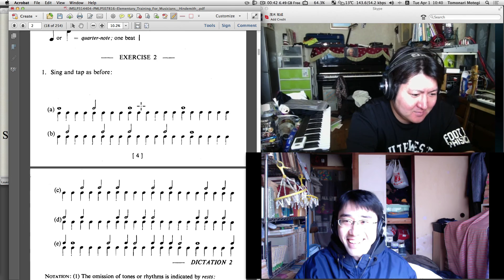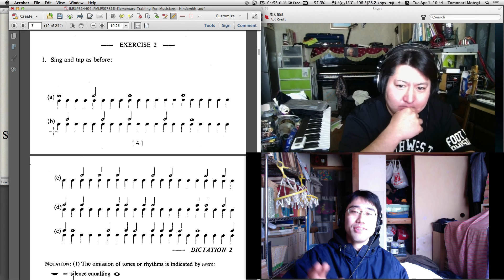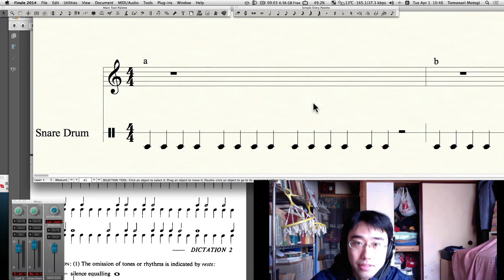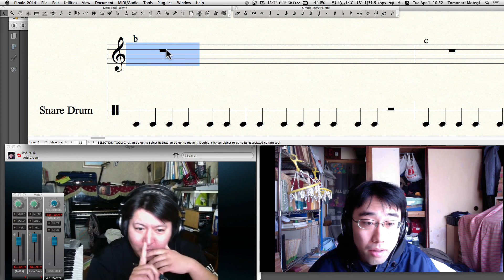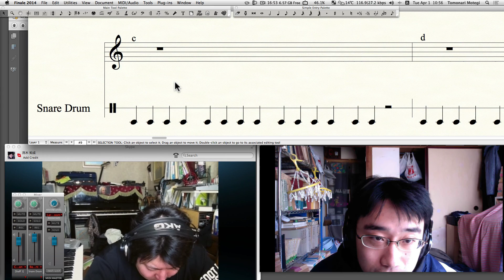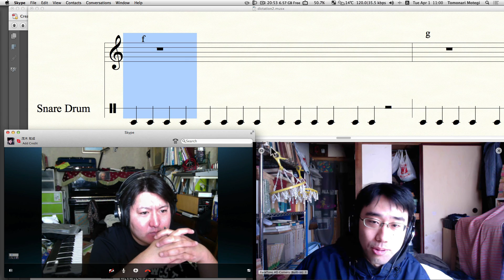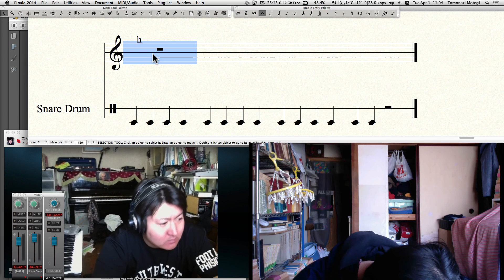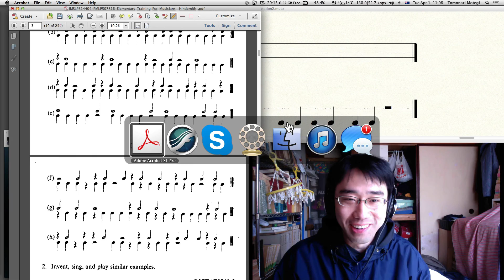ソルフェージュだよ全員集合！第二回Ex.2「今日もオッサン二人はけなげです。」（ヒンデミット・音感トレーニング・音楽教室・聴音）